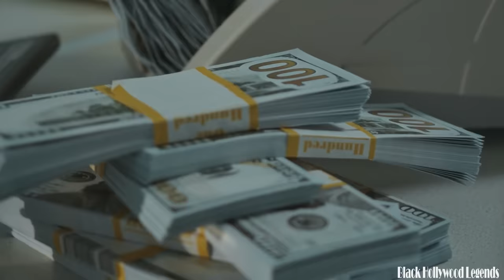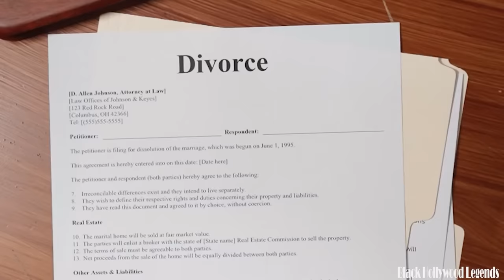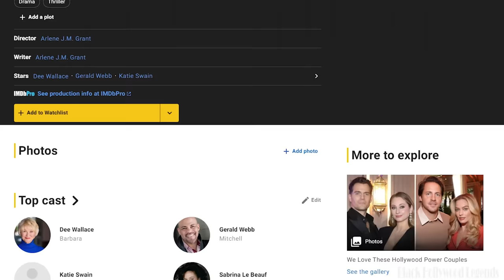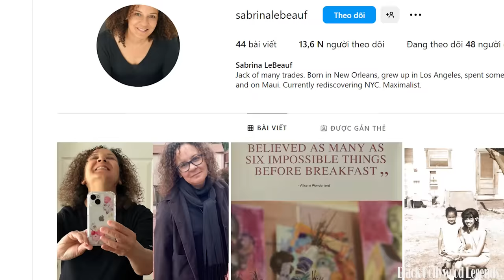Sondra Huxtable (Sabrina Le Beauf) Is Now Over 66, Try Not to Gasp When You See Her Now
Ladies and gentlemen, welcome to a riveting exploration into the enigmatic journey of one of television's most beloved stars. In the realm of entertainment, few characters have captured the hearts of audiences quite like Sondra Huxtable, portrayed with grace and charm by the talented Sabrina Le Beauf. Yet, as time passes and the curtain falls on iconic shows, the question lingers: What happened to Sondra Huxtable?. Join me as we embark on a captivating odyssey to uncover the untold chapters of Sabrina Le Beauf's life and career beyond the confines of the small screen.